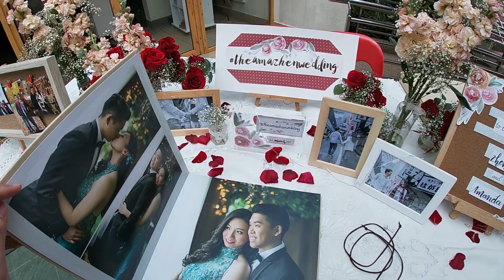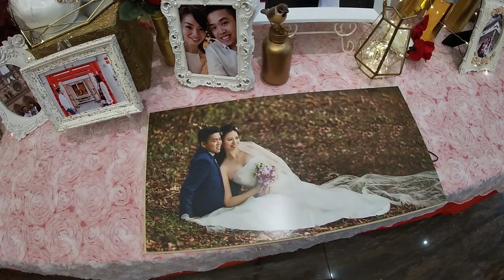Zhen Wei & Amanda's Wedding 02032019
Marriage of my cousin brother and his wife.

~ Church wedding at Church of St Francis Xavier, PJ
~ Wedding dinner at Peninsula Chinese Cuisine, Evolve Concept Mall, PJ

Blessed & Happy Marriage to the couple.